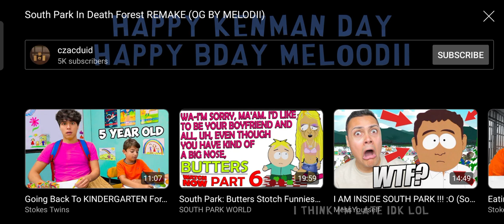death forest South Park copy